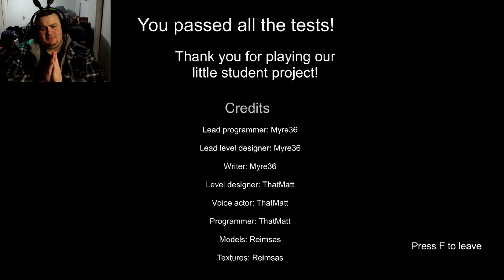SIZE DOES MATTER!!! || Project R4T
I am the Schrodinger of size.
Wanna play it yourself?